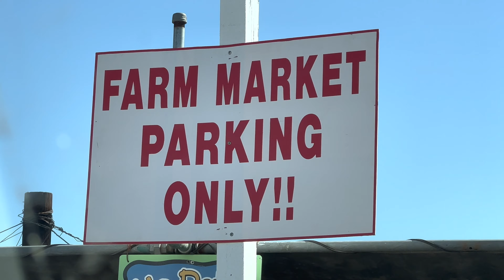iPhone 13 Pro Max sample video~ Forneris Farm- Mission Hills, CA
Seasonal farm market for sustainable products, including pumpkin and stone fruit plus, a corn maze.
$20 corn maze
$5 farm
Free for the Market